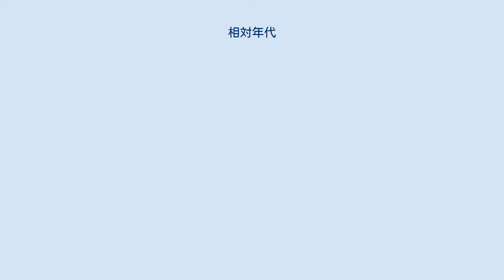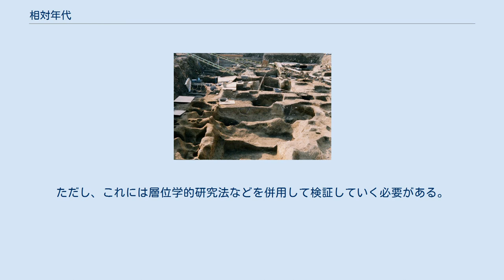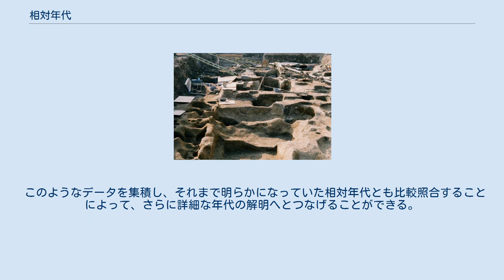相対年代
相対年代（そうたいねんだい、relative age）とは、考古学や地質学において、AはBよりも古いというように相対的な新旧関係で表記される年代。
「絶対年代」（地質学では「数値年代」「放射年代」）の対語。
 考古学や地質学で一般的に利用される年代には以下のようなものがある。
 相対年代 : 相互の新旧関係 絶対年代/数値年代 : 数字として出される年代 理化学的年代 : 自然科学的方法による年代 暦年代 : 究極に目指すべき年代 絶対年代とは、「他とくらべられない」「他とくらべる必要がない」という意味での「絶対」である。
考古学における「旧石器時代」、「弥生時代」など、地質学における「白亜紀」「第四紀」などのような時代区分は元来、標識となる遺物・遺物群あるいは化石・化石群に由来する相対的な年代（相対年代）であるが、絶対年代では、このような標識を必要とせず、それだけで年代をあらわすことができる。
 地質学における相対年代は、主に層序や化石の変遷によって定められる。
 層序学においては、断層や褶曲などによって地層の逆転が起こっていなければ、万有引力の法則にしたがって下にあるものほど古く、上にあるものほど新しいという地層累重の法則が利用される。
つまり下から上にむかって堆積していくと考えるわけである。
また、離れた地域間で異なる岩相をもつ地層の堆積年代を判断する手段として、示準化石と呼ばれる特定の化石を指標に用いることがあり、これは地層同定の法則をその根拠としている。
 考古学における相対年代は、考古資料（遺物・遺構・遺跡）とくに遺物の形態等の諸特徴（型式）から型式学的研究法によってその変遷の状況をつかみ、層位学的研究法によって新旧関係を検証していくもので、両者を総合して相互の新旧を決めるものである。
そのため、考古学研究および発掘調査が開始された初期の段階では、日本では貝塚、西アジアではテル（遺丘）、ヨーロッパでは洞窟遺跡など、多くの層が積み重なる遺跡が好んで調査された。
 型式学的研究法は、同じ時代の同集団に属する人間がつくった人工物は、多少の変異はあるとしても互いに類似した共通の要素をもっている。
したがって、適切な基準を選びながら遺物や遺構の分類を積み重ねてゆくと、最終的には同時代の同一地域でつくられたモノの一群を他から区別することが可能となる。
これら一群を他から分かつところの特徴が「型式」であり、新しい型式は古い型式をもとにして生み出されるので、これを新旧関係の検討に応用することができる。
ただし、これには層位学的研究法などを併用して検証していく必要がある。
 京都市内の発掘調査風景 江戸時代の層の下に豊臣秀吉時代の盛土層、さらに、その下層には室町時代、平安時代、古墳時代、弥生時代などの文化層がつづいている 層位学的研究法においては、地層（日本考古学では「土層」と言う）が撹乱されていない限り、地質学における地層累重の法則が応用されるが、人為的な遺構廃棄の痕跡である「切り合い関係」が確認されれば、それも新旧の判断に用いることができる。
また、同じ層に包含される遺物であっても年代幅がありうるので注意が必要であり、その点、短期間に埋め戻されたと推定されるゴミ捨て穴や追葬のない墓には、同時に埋められた多様な遺物がふくまれるので、相対年代決定における好資料となる。
 今日では、広域テフラ（広域降下火山灰）を利用して広い地域にわたる相対年代を割り出すことが可能となった。
降下火山灰の中にはその同定のカギとなる特殊な物質を含むものがあり，その同定を通して日本列島の広い部分を覆う後期旧石器時代の姶良Tn火山灰（ATテフラ）や縄文時代の鬼界アカホヤ火山灰（K-Ahテフラ）が相対年代を決めていく際の標準になることが判明した。
また、より狭い地域に降下する火山灰の同定も飛躍的に進んだため、火山灰相互の新旧関係も精緻化している。
これにより、遺構の内外で降下火山灰が検出された場合、その検出地点や検出状況によって、遺構・遺跡と火山灰降下時期との新旧関係、さらに遺構相互・遺跡相互の新旧関係を決めていくことができる。
 相対年代は考古学的な調査や研究の基礎になるものではあるが、あくまでも相互の新旧関係を決めるだけにとどまるので、文字資料のある時代（歴史時代）においては、それを絶対年代、さらには暦年代（実年代）に近づける努力が必要である。
火山灰のなかには、北日本一帯に降下した十和田a火山灰（To-aテフラ）のように、『扶桑略記』に「延喜15年」（915年）の記...